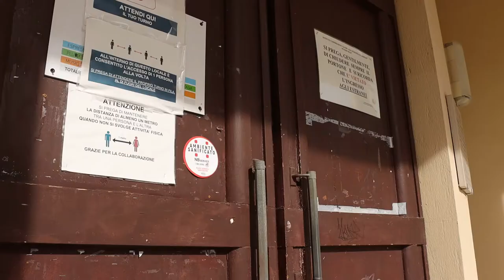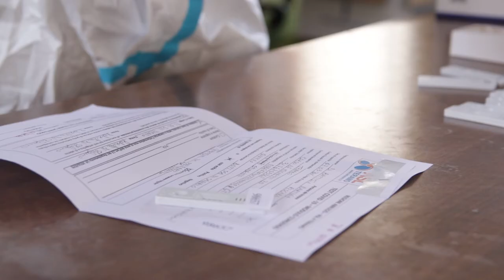Teramo. Chiuso l'asilo di via Diaz, maestra positiva al Covid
L'amministrazione comunale di Teramo ha deciso di chiudere per alcuni giorni l'asilo "Il Girasole" di via Diaz. Il provvedimento si è reso necessario dopo che un'educatrice è risultata positiva al Covid 19. Intanto sono già Iniziate le procedure di sanificazione e tracciamento per sottoporre a tampone chiunque sia entrato in contatto con la maestra contagiata.